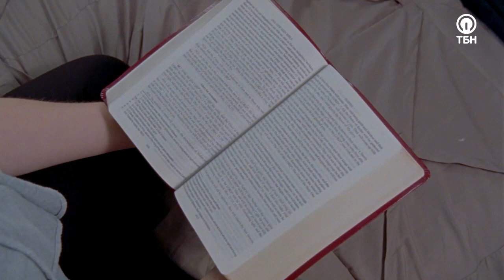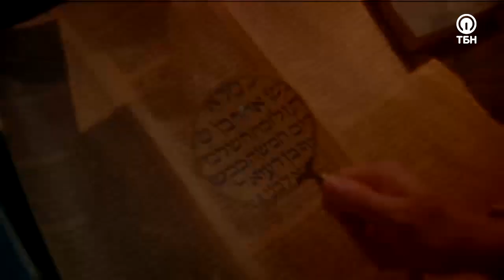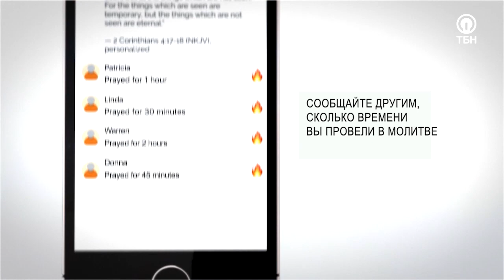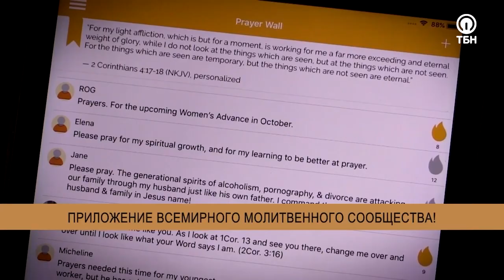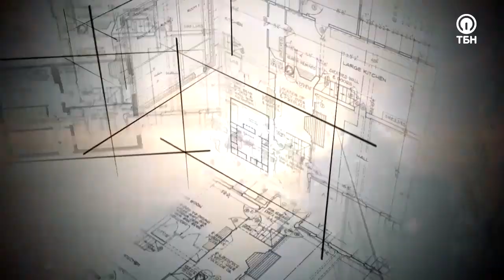ЧУДЕСА БОЖЬЕЙ СЛАВЫ! «Это сверхъестественно!» (1122)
В день освящения храма, который Соломон построил для Господа, священники и левиты не могли стоять и продолжать служение по причине невероятной славы, сошедшей на них с небес.

А как насчет нас с вами? Можем ли мы сегодня испытать на себе это сверхъестественное Божье присутствие? Гостья Сида Рота Дайэн Натт уже тридцать лет живет и купается в славе Господа. Она убеждена, что это доступно каждому верующему, притом ежедневно!

«Понимаете, слава Бога – это и есть Бог, приходящий в полноте Самого Себя, как нашего любящего Отца. Слава Бога проявляется через Его великолепие и величие Его естества. Хождение в Божьей славе отличается от нашей повседневной жизни. Это реально! Мы живем в духовном измерении, и Бог являет славу. Но чтобы соприкасаться с ней и видеть ее проявления, нужно захотеть умирать каждый день для себя и вести смиренный образ жизни!»

Служитель высвободит слово о том, как ускорить приход славы Господа, а также горячо помолится о том, чтобы ощутимое присутствие Небесного Отца покрыло каждого!

О сверхъестественном исцелении ампутированных пальцев и восхищении на небеса, откровениях о пробуждении и силе прославления – смотрите в этом в выпуске!